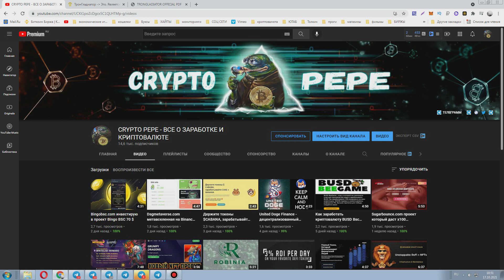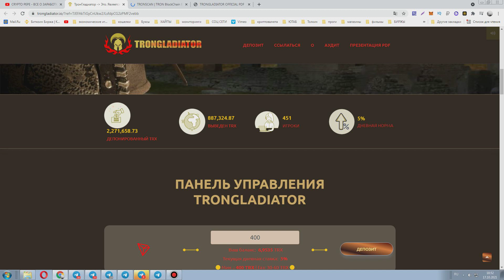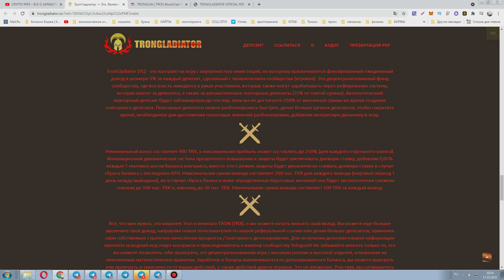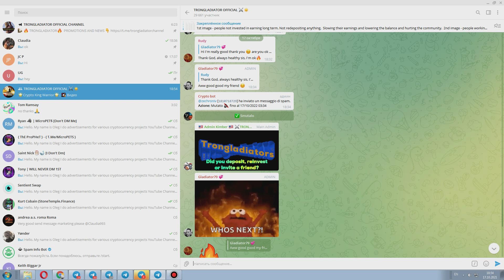Trongladiator.io как заработать криптовалюту TRON(TRX)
ПРИСОЕДИНЯЙТЕСЬ К ПЕРВОЙ ИСТИННОМУ УСТОЙЧИВОМУ ИГРУ И ЗАРАБАТЫВАЙТЕ ДЕНЬГИ ПАССИВНО 👇👇
⚔️🔥TRONGLADIATOR SMART CONTRACT 🔥⚔️

 Он был запущен сегодня и уже стал вирусным с ошеломляющими суммами в кошельке 😍😍

📣 Лучший смарт-контракт во всем Колизее 📣

🛡 ОСНОВНЫЕ ВОЗМОЖНОСТИ 🛡

🗡 5% дневная базовая ставка (максимум 250% за депозит)
🗡 Автоматический повторный депозит 35% считается новым депозитом, но заблокирован
🗡 12% реферальной комиссии, разделенной на 10 уровней
🗡 Реферальная комиссия выплачивается напрямую на кошелек (P2P)
🗡 Уровни рефералов%: 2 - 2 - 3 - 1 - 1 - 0,5 - 0,5 - 0,5 - 0,5 - 1
🗡 Реферальные комиссии и сборы, выплачиваемые также при повторных депозитах (они аналогичны ручным депозитам)

📊 ФУНКЦИИ ЗАБЛОКИРОВАННОГО ПЕРЕЗАГРУЗКИ 📊

   При выводе происходит автоматический повторный депозит
   При повторном депозите реферальные комиссии и комиссии выплачиваются мгновенно
   Ежедневные дивиденды, связанные с автоматическим повторным депозитом, не начнутся немедленно (ЗАБЛОКИРОВАННОЕ СОСТОЯНИЕ)
   Повторные депозиты будут разблокированы последовательно в зависимости от вашего общего дохода (накопленные дивиденды + снятые дивиденды)
   Когда вы достигнете 250% депонированного баланса (ручные депозиты + автоматические повторные депозиты), которые у вас были В ВРЕМЯ, когда произошло определенное автоматическое повторное депонирование, этот баланс станет РАЗБЛОКИРОВАННЫМ.
   Как только вы снова начнете взаимодействовать с контрактом (снятие / депозит), все РАЗБЛОКИРУЕМЫЕ повторные депозиты станут РАЗБЛОКИРОВАННЫМИ, и они станут частью активного баланса, начав накапливать дивиденды по текущему курсу.

   ОСОБЕННОСТИ ДИНАМИЧЕСКОГО ПРОЦЕНТА ROC "УСИЛИТЬ И ЗАЩИТИТЬ"

💣 Ежедневная ставка будет увеличиваться на + 0,05% каждые 1 мес остатка контракта в глобальном масштабе для контракта. Это делается только тогда, когда баланс увеличивается, достигая новых ATH.

🔐 ПРЕДЕЛЫ 🔐

🗝 Минимальный депозит 400 TRX (будет взиматься плата за блокчейн 60-80 TRX с 10 уровнями комиссии ...)
🗝 Нет максимального депозита
🗝 200 TRX мин. Вывод (предотвращение BOT)

⚔️💥 ВОЙДИТЕ НА АРЕНУ ⚔️💥

⬇️📣 Скопируйте и вставьте ОФИЦИАЛЬНУЮ ССЫЛКУ в Klever или Tronlink DAPP 📣⬇️